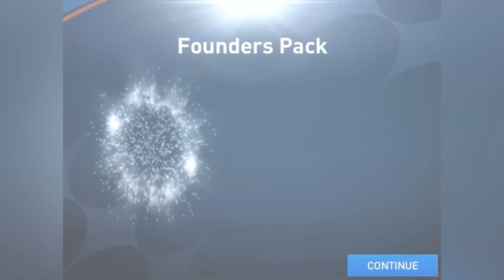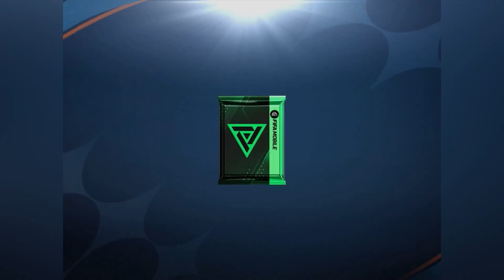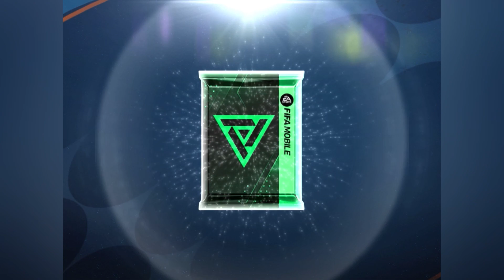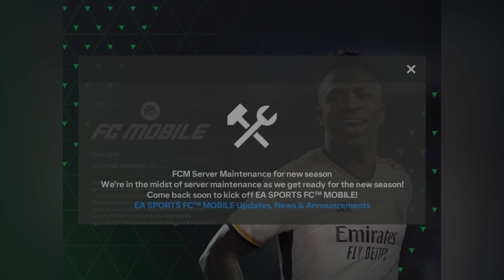To koniec FIFA MOBILE | This is the end of FIFA MOBILE